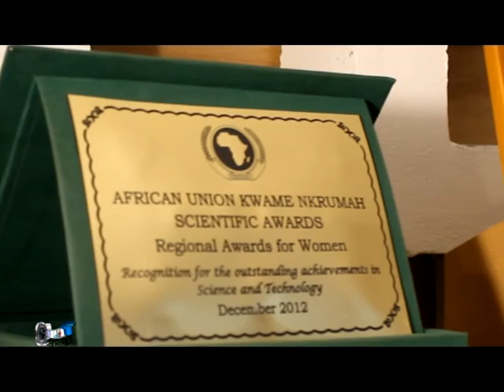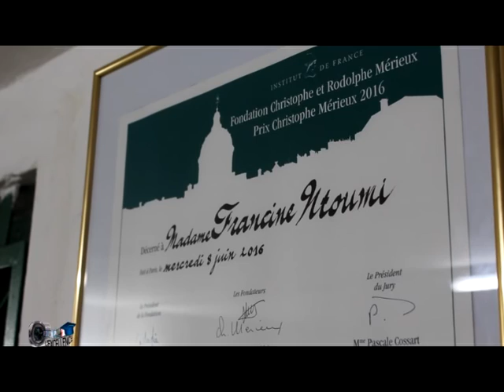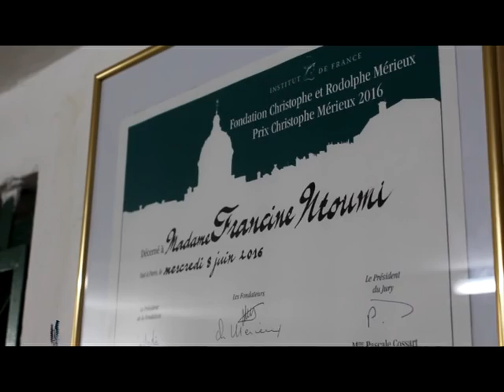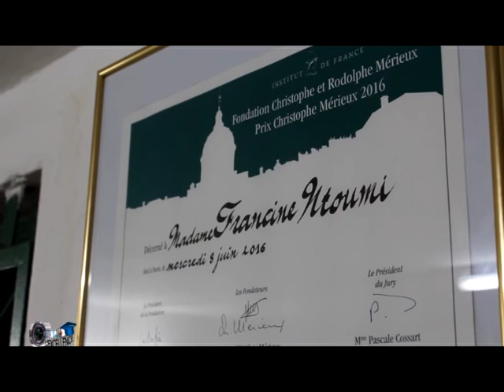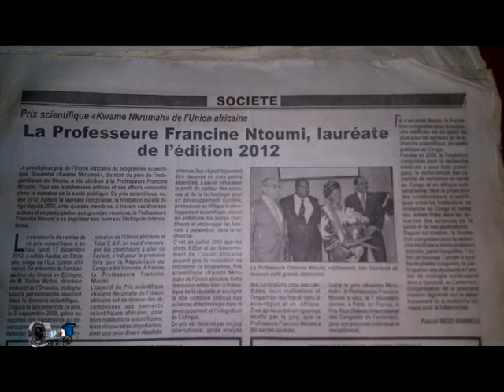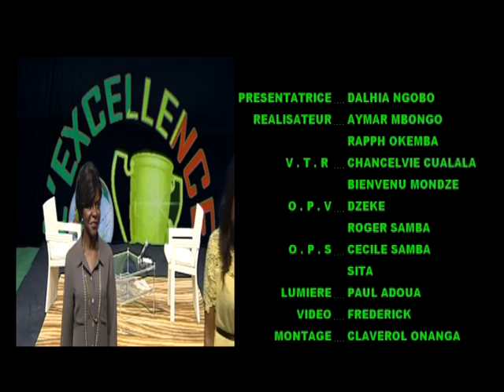L'EXCELLENCE EMISSION RECOIT LE PROF FRANCINE NTOUMI PRESIDENTE DIRECTRICE DE LA FRMC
DALHIA NGOBO RECOIT LA LAUREATE DES PRESTIGIEUX PRIX : KWAME KRUMAH ,CHRISTOPHE MERIEUX; GEORG FORESTER,  RICE